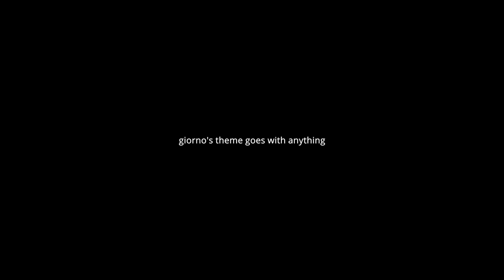giorno's theme goes with anything..